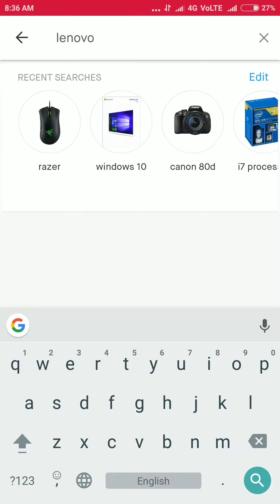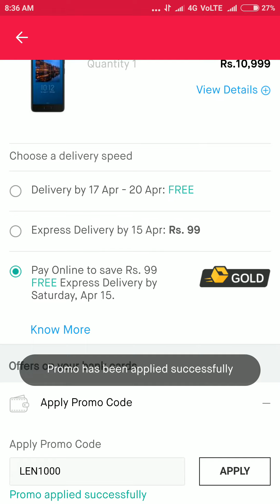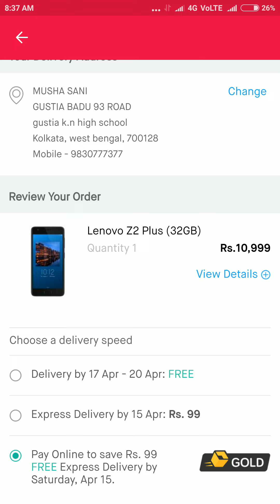Deal alert : Lenovo Z2 plus at 10999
Snapdeal me deal chalrahahe lenovo z2 plus aplog 10999 me pasakteho,